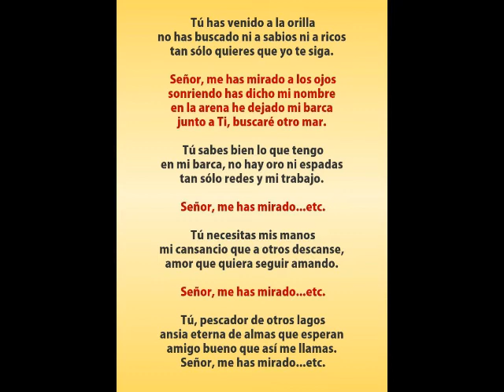VIDEO DE ANIVERSARIO DE MUERTE DEL REV. PADRE VICENTE PASTOR SERRA (QDDG)